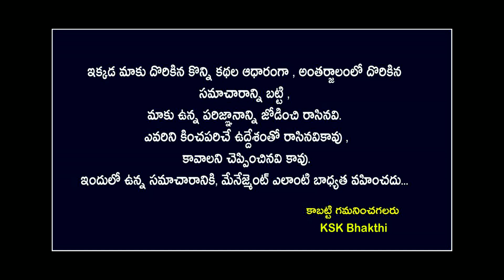కుంభరాశి వారికి ఏప్రిల్ నెలలో పట్టిందల్లా బంగారమే ||Kumba Rasi 2023 kskhome astrology||Ksk Bhakthi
కుంభ రాశి వారికి ఏప్రిల్ నెలలో పట్టిందల్లా బంగారమే ||Kumba Rasi 2023 kskhome astrology ||Ksk Bhakthi